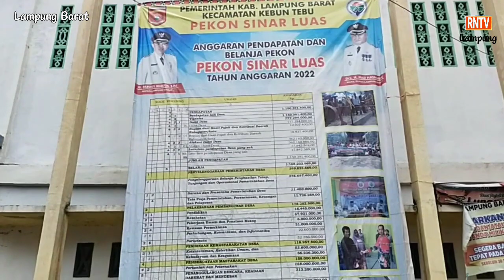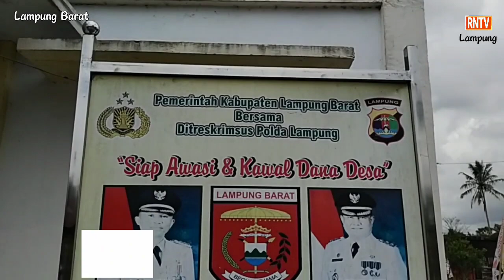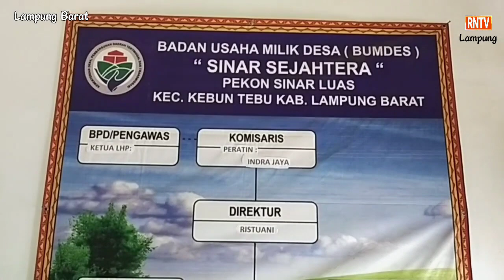PEKON SINAR LUAS; MAKSIMALKAN PENDAYAGUNAAN DANA DESA UNTUK KEMAKMURAN PEKON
Alamat: Muara Jaya I, Kecamatan Kebun Tebu, Kabupaten Lampung Barat, Lampung 34871.